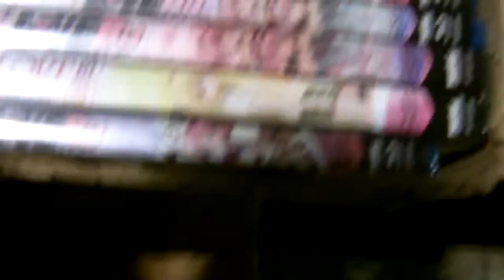MomoCon2015: Part.2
Hello Friends!
This is just me and my friends goofing off,NO OFFENSE TO ANYTHING OR ANYONE.

Now that's been said and done, this is our fun time before the rave that I enjoyed so much. I hope you also enjoy our brilliantly weird atmosphere we share. I'm sorry about my terrible camera skills, I swear I'm getting better. I've been under the weather due to a fever of 101.2 then bad physical issue like my scoliosis and female body changes (TMI, right?)

Well i just wanted to let you know what was up and why no new videos have been up.

But don't mind me, enjoy the video!

Links of MEH!!